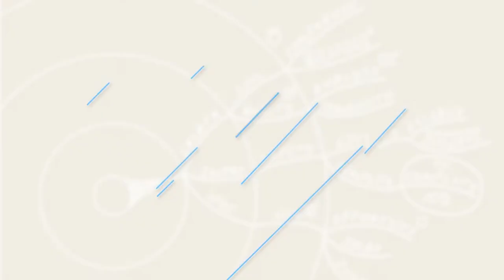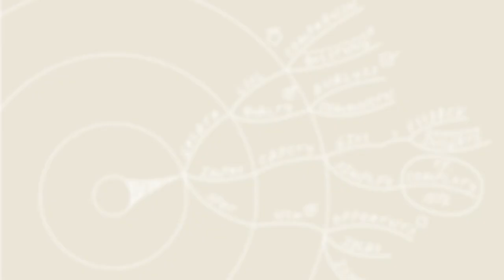Damian's SmartWisdom experience as an Undergraduate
Damian from Poland says a few kind words about her experience using SmartWisdom for more effective study and exam revision during his Undergraduate course.